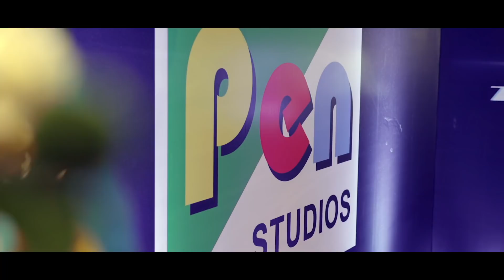Jagdev Khalsa | Dr. Jayantilal Gada’s 60th Birthday | Pen Studios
Fearless and a wonderful leader, Jagdev Khalsa at the 60th birthday celebration of Dr Jayantilal Gada (CMD - Pen Studios)